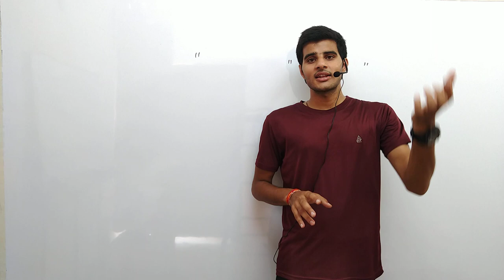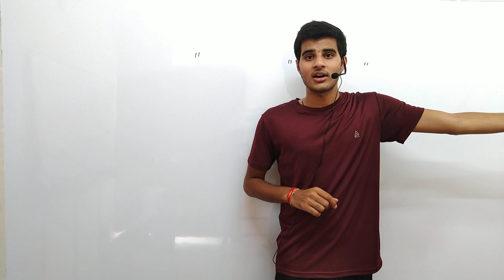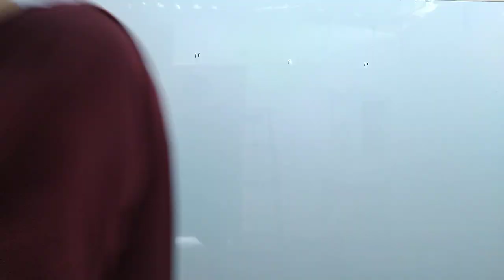Today's Education System of India || New education policy || Ground reality || Naresh Dadhich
1. Education means Fully development of the human personality not for only Marks system..

2. We must have life-building, man making, character making assimilation of ideas.

3. हम हमेशा विद्यार्थी के अंतिम परिणाम की बात करते हैं कि उसकी अपनी मार्कशीट में नंबर कितने आए हैं हम इस चीज पर कभी भी फोकस नहीं करते कि उसने इन नंबर को लाने के लिए पढ़ाई किस तरीके से की है क्या-क्या नए-नए आईडियाज उसके दिमाग में आए थे ll